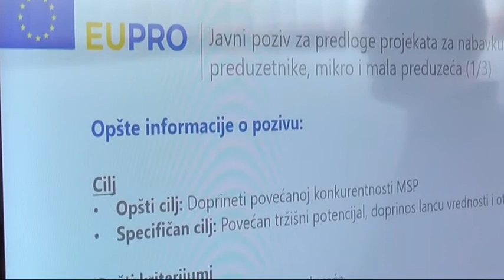PREDSTAVLJEN PROGRAM EU PRO 21062018